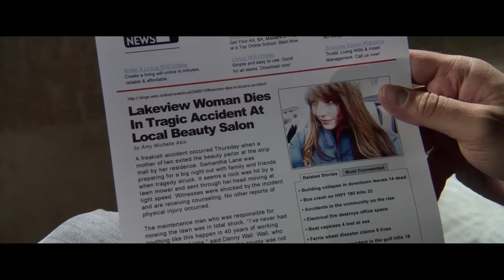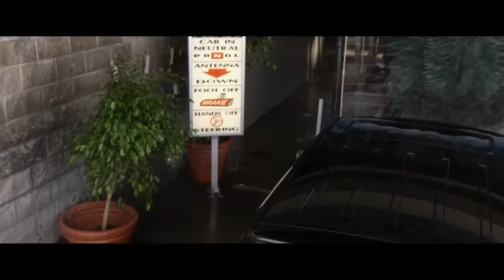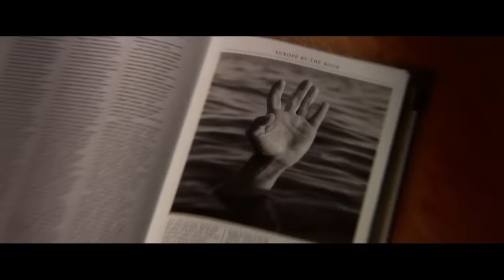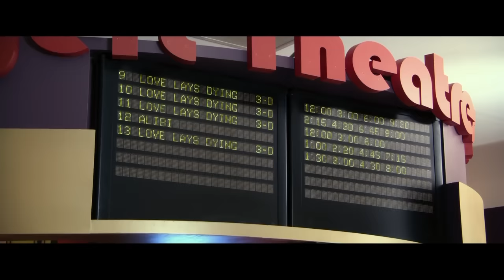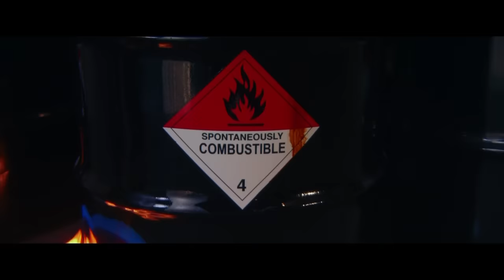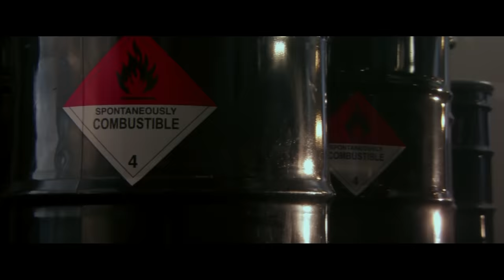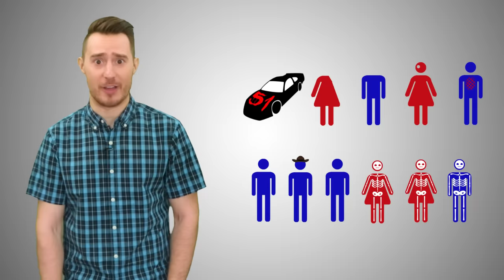The Final Destination (2009) KILL COUNT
MUSIC!!